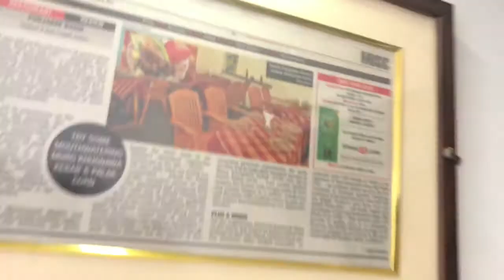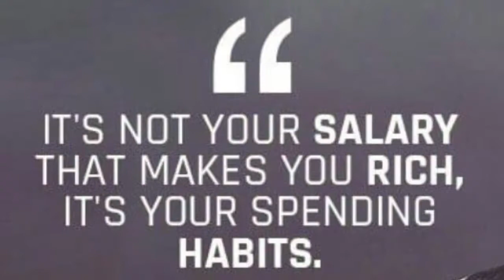Punjabee Rasoi || Punjabi Restaurant || Food Vlogs || Kolkata || MSA7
Thanks 🙏🏻 Allah/God bless all of us ameen...